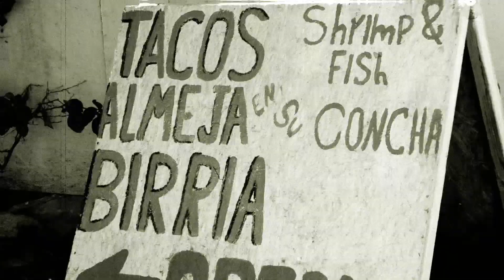Wrangler Spring/Summer 2016